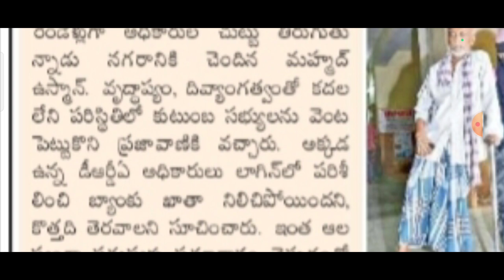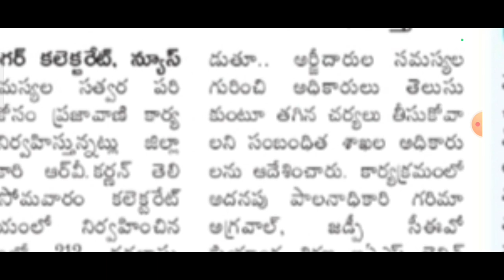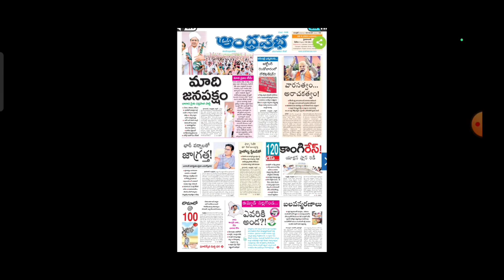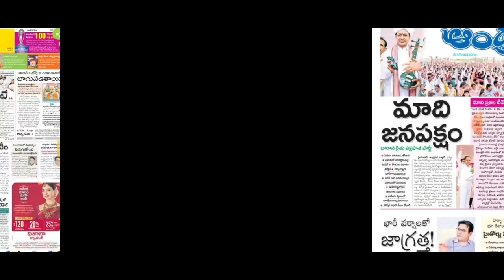TOP-50 UPDATE|ఆసరా పెన్షన్ లబ్ధిదారులకు త్వరలో గుడ్ న్యూస్ ముఖ్య ప్రకటన|aasara|aasara pension detail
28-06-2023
asarapension
Aasara new pension list 2023, aasara